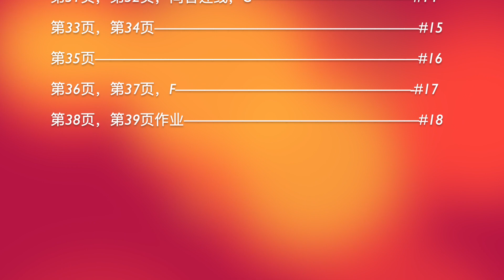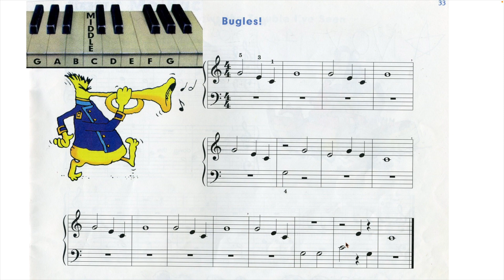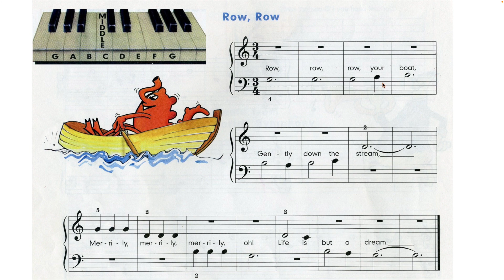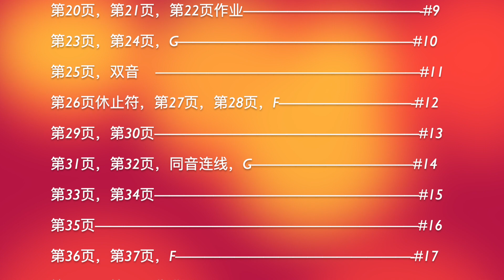《汤普森浅易钢琴教程第一册》第15课《吹号》，《划小船》，王美君老师讲解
《汤普森浅易钢琴教程第一册》是钢琴学习由浅入深的一本好教材，这本教程是为了介绍一种学习钢琴最容易的方法设计的，老少皆宜。